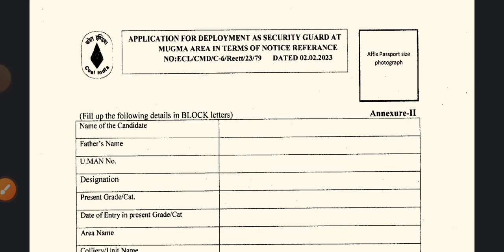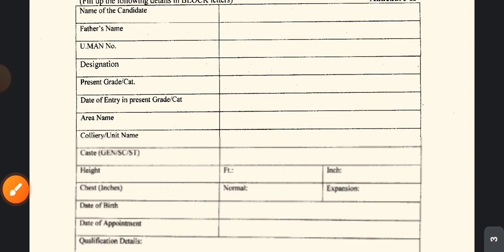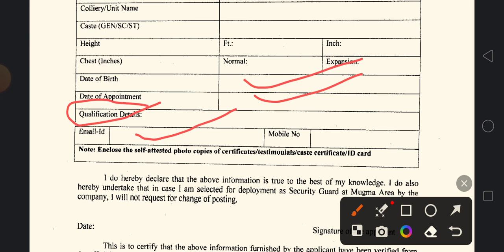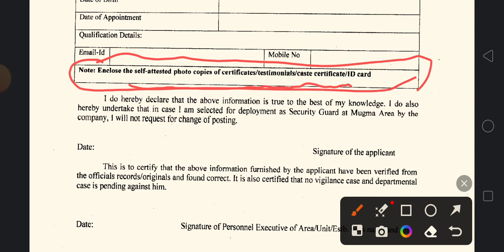(ECL)offline form kaise bhare 2023| security guard offline form step by step 2023